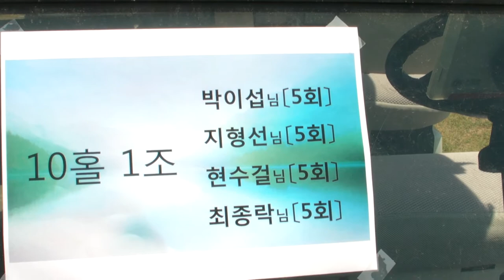#16. 제6회 경일고등학교 총동회장배 동문골프대회. 10홀 1조 박이섭, 지형선, 현수걸, 최종락 님(경일고 5회) -지역에서 세계로, 안동데일리TV, Since 2016